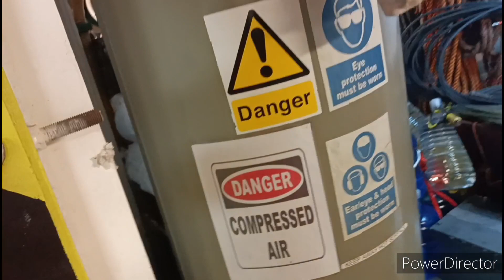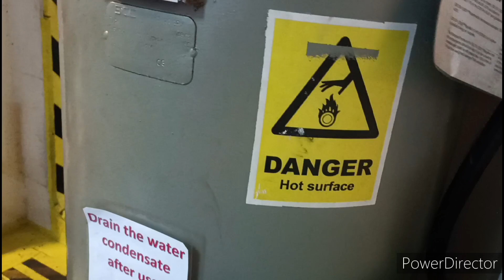transper fuel without electricity using air only